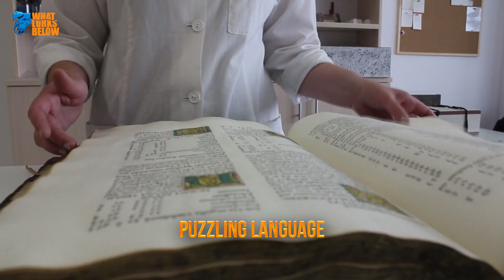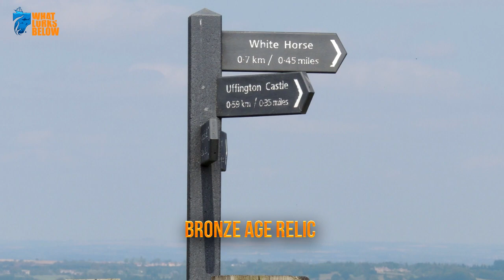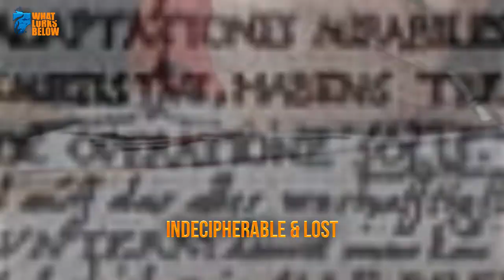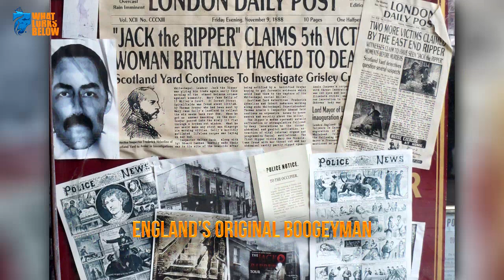20 Greatest Mysteries that We Might NEVER Solve!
Our big, beautiful world is full of mysteries that have passed the test of time. Some puzzling enigmas seem destined to remain unsolved forever- like these twenty examples that will keep you up at night.

Voynich Manuscript
This baffling manuscript was written roughly six hundred years ago, but it has never actually been adequately translated. Why? Nobody has the foggiest idea what language it's actually written in.

The Paracas And Nazca Lines
Giant inexplicable lines in the desert that have been around for thousands of years? That sounds like an ancient mystery to us- and everyone else who has ever gazed upon these Peruvian wonders.

Mary Celeste
This famous ghost ship represents one of the world's strangest maritime mysteries. On December 4, 1872, the Mary Celeste left New York City's harbor with ten people aboard, including a two-year-old little girl, never to reach its destination.

Sajama Lines
Meet the Nazca Lines' big brother- the massive Sajama Lines, located right in the heart of Bolivia. These colossal carvings have no known rhyme or reason, and they stretch for miles across the altiplano.

Uffington White Horse
It's no secret that there's no shortage of weird and wacky stuff in the United Kingdom, but the Uffington White Horse is in a class all of its own. This perfectly intact chalk horse is a relic from the Bronze Age when it was first etched on a hill right outside of Uffington for reasons unknown.

Amelia Earhart's Disappearance
Amelia Earhart made a name for herself by shattering the aviation glass ceiling and sailing across the entire Atlantic Ocean all by her lonesome, but she hit some major trouble on her solo mission around the world.

Emerald Tablet
Our number fourteen pick packs even a bigger punch because it's a double mystery: not only was the Emerald Tablet indecipherable, but it's also been lost to the ages. The Emerald Tablet is first mentioned around the sixth century in an obscure Arabic book written in Syriac- the language of ancient Syria.

Christianity's biggest mystery is our number thirteen pick. The Ark of the Covenant was lost way back in 687 B.C. when the Babylonians triumphed over Jerusalem and leveled the First Temple, home to the famous Ark of the Covenant.

Laotian Plain Of Jars
The mountains of Laos are full of mysterious, enormous stone jars that seem to serve no purpose whatsoever. The jars are roughly ten feet tall and may have served as burial vessels or wine goblets for giants.

Cleopatra's Remains
This famous Egyptian queen is one of the most iconic figures of the ancient world, but we have no idea where her final resting place is. We know that Cleopatra committed suicide rather than live under Octavian rule, using the rather unorthodox method of asp poison to do the job.

Jimmy Hoffa
Our number ten pick was a famous Union Teamster who dabbled in organized crime and got clipped for it. Hoffa might have flown a little too close to the sun with his Teamster power grabs, and the organized crime bosses weren't having any of it.

Anastasia
July 17, 1918, was a dark day for the royal Romanovs, as they were gunned down by a firing squad and replaced with the new Bolshevik leadership. The communists might have won the ideological war in Russia, but they might not have polished off all of the Romanovs.

Stonehenge
Every year, thousands of tourists flock to this enormous enigma in southern England, hoping to understand a critical part of the ancient world. Who built Stonehenge… and why… is the unanswerable question that puzzles modern archaeologists.

Antikythera Mechanism
The ancient Antikythera Mechanism is estimated to be about two thousand years old and was found at the bottom of the ocean as part of a shipwreck. It's the world's first computer, an astounding bit of technology that was light years beyond anything else in the era.

Sacsayhuaman
Machu Picchu might get all of the credit, but one of Peru's most fascinating mysteries lies in the heart of Cuzco- known as the bellybutton of the Incan Empire. Sacsayhuaman is a masterpiece.

Roanoke
This creepy colony is one of the greatest unsolved mysteries in North America. Roanoke was a thriving settlement in coastal North Carolina when its governor, John White, went on a supply run.

Bermuda Triangle
The baffling Bermuda Triangle is one of the world's most talked about enigmas- for a reason.

Thonis-Heracleion
The ancient Egyptian city of Thonis-Heracleion was swallowed up by the Mediterranean long ago for mysterious, and possibly horrific reasons. Was it an early victim of climate change, or forces beyond human comprehension?

The infamous Jack the Ripper is England's original boogeyman- a sadist with the skills of a doctor who terrorized the working girls of London and left their mutilated corpses in plain sight.

Atlantis
The fabled city of Atlantis is the world's biggest mystery. Did it exist? Where did it go?